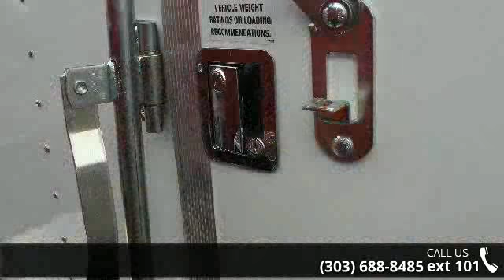2016 Cargo Craft Elite V 6x10 Enclosed Trailer - Colorado...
New 2016 Cargo Craft 6x10 Enclosed Cargo Trailer. Trailer is equipped with a 3500lb. axle, 6 foot 6 inch interior height, rear ramp door with spring assist close, side door with RV lock, interior light, side vents, painted interior floor, LED tail lights, integrated hitch, and a 3 year factory warranty.Dealer Stock 11990Year: 2016Make: Cargo CraftModel: 6x10Color: whiteGive us a call we would like to earn your business! 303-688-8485Don&apos;t see exactly what your looking for? to view all of our 130 Trailers in Stock at our 1 easy location. NO D&amp;H AND NO HIDDEN FEES!Financing available with approved credit. andgo to our financing tab.Colorado Trailers, Inc. is a new and used trailer dealerlocated in Castle Rock Colorado.